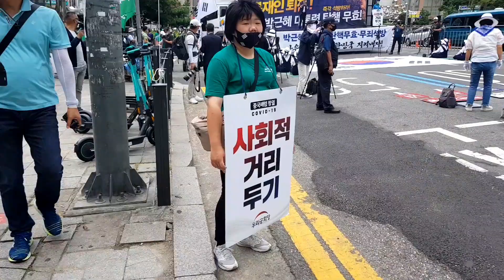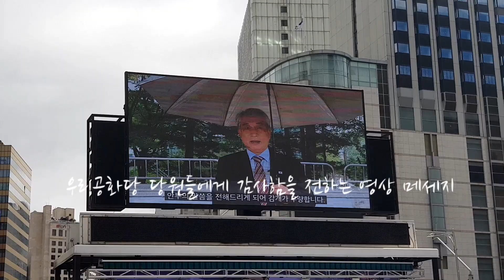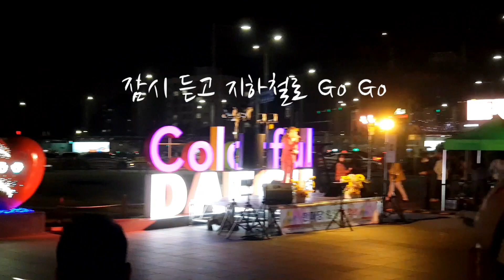20.07.25 우리공화당 태극기집회 {하이라이트 자막}